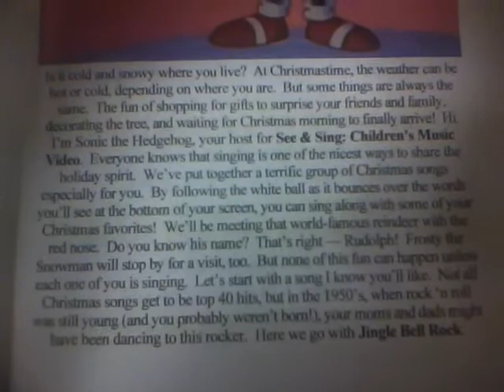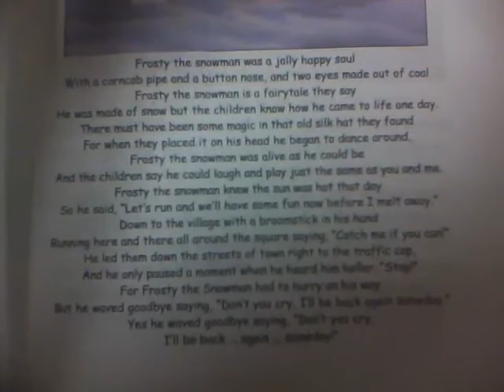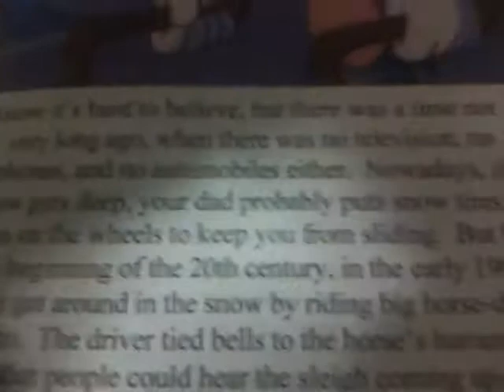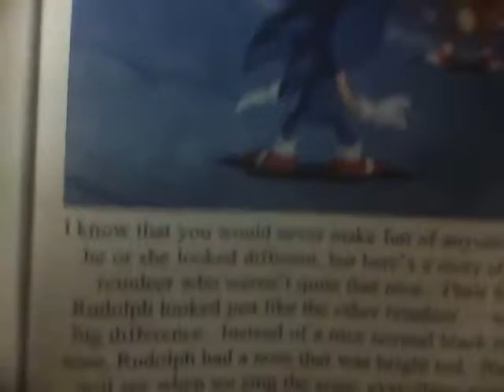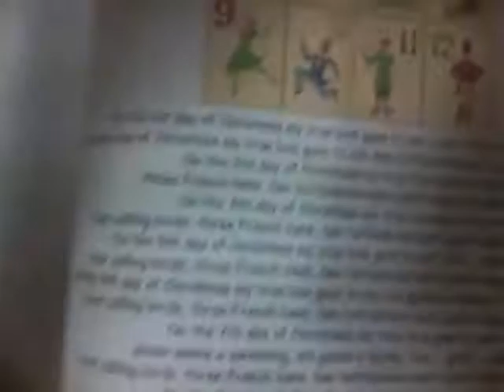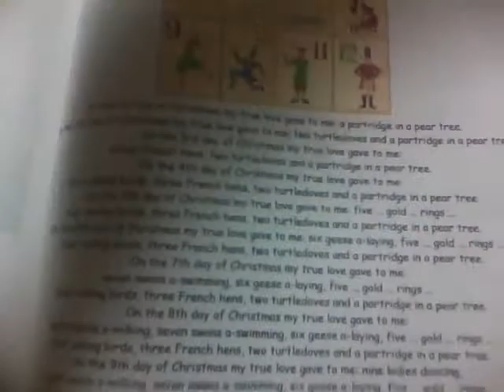Christmas Favorites - AoStH version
This time it's being hosted by Sonic the Hedgehog instead of Ruth Berger.

Enjoy, fellow gaming fans!